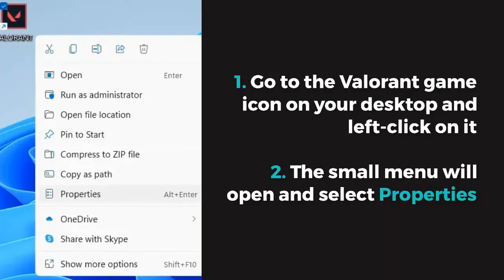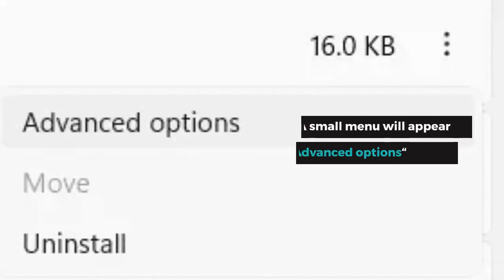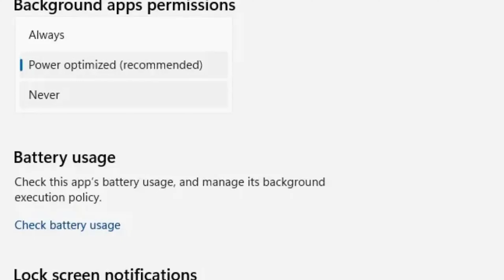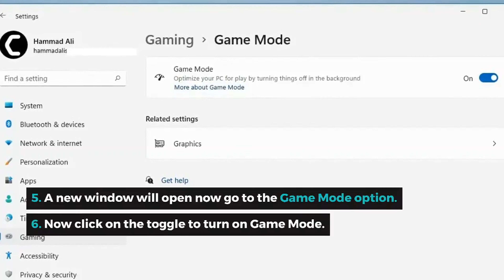TenZ Optimized PC Settings In Valorant? Fully Explained on Windows 11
In this Video We will Guide You about: TenZ Optimized PC Settings In Valorant?

Want to know TenZ Optimized PC Settings In Valorant on Windows 11?
                                   And
Want to play like Tenz in Valorant?

Then The CPU Guide brings you the best tutorial on TenZ Optimized PC Settings In Valorant on Windows 11.

CONTENT:
00:00 Introduction
00:17 Setting # 1: Go to Valorant Properties
00:47 Setting # 2: Turn on the Hardware-accelerated GPU scheduling
01:15 Setting # 3: Change NVIDIA Control Panel Settings
01:51 Setting # 4: Disable the Background apps in Windows 11
02:19 Setting # 5: Disable the Delivery Optimization
02:41 Setting # 6: Update Windows 11
03:01 Setting # 7: Turn on the Game mode on Windows 11
03:19 Setting # 8: Turn Off the Xbox Game Bar